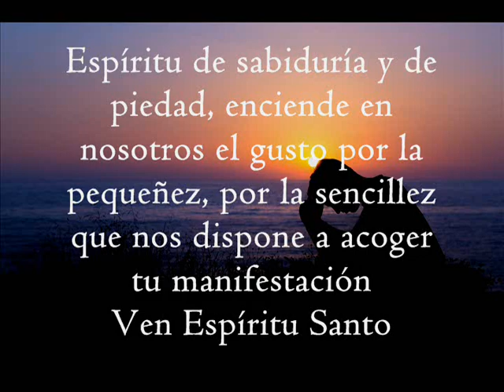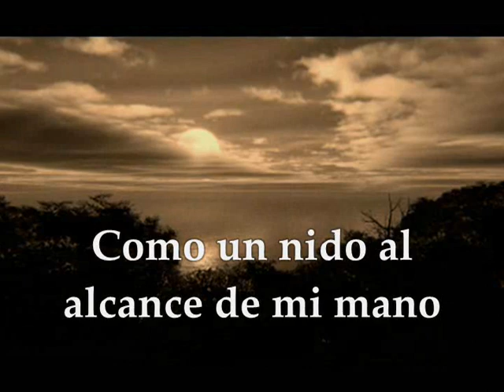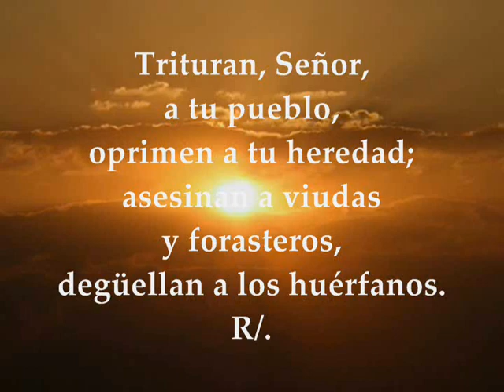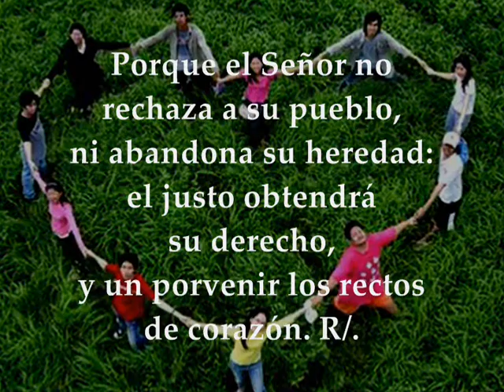Evangelio y Lecturas Miércoles 15 de Julio de 2020 Mateo 11, 25-27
Lecturas y Evangelio de la Santa Eucaristía Miércoles 15 de Julio de 2020 MIÉRCOLES XV SEMANA TIEMPO ORDINARIO CICLO A Primera Lectura: Del librodel profeta Isaías 10,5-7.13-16 Salmo 93 R/. El Señor no rechaza a su pueblo Del santo Evangelio según san Mateo 11, 25-27
PRIMERA LECTURA
¿Se enorgullece el hacha contra quien corta con ella?
Lectura del libro de Isaías 10,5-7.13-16
Esto dice el Señor:
« ¡Ay Asiria, vara de mi ira! ¡ Mi furor es bastón entre sus manos!
Lo envío contra una nación impía, lo mando contra el pueblo que provoca mi cólera, para saquearlo y despojarlo, para hollarlo como barro de las calles.
Pero él no lo entiende así, no es eso lo que piensa en su corazón, sino exterminar, aniquilar naciones numerosas.
Porque se decía: “Con la fuerza de mi mano lo he hecho, con mi saber, porque soy inteligente.
He borrado las fronteras de las naciones, he saqueado sus tesoros y, como un héroe, he destronado a sus señores.
Mi mano ha alcanzado a las riquezas de los pueblos, como si fueran un nido; corno quien recoge huevos abandonados, recogí toda su tierra.
Ninguno batió el ala, ninguno abrió el pico para piar”.
¿Se gloria la sierra contra quien la mueve?
Como si el bastón moviera a quien lo sostiene o la vara sostuviera a quien no es de madera!
Por eso, el Señor, Dios del universo, debilitará a los hombres vigorosos y bajo su esplendor encenderá un fuego abrasador».
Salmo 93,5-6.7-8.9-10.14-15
R/. El Señor no rechaza a su pueblo.
Trituran, Señor, a tu pueblo,
oprimen a tu heredad;
asesinan a viudas y forasteros,
degüellan a los huérfanos. R.
Y comentan: «Dios no lo ve,
el Dios de Jacob no se entera».
Enteraos, los más necios del pueblo,
ignorantes, ¿cuándo discurriréis? R.
El que plantó el oído ¿no va a oír?
El que formó el ojo ¿no va a ver?
El que educa a los pueblos ¿no va a castigar?
El que instruye al hombre ¿no va a saber? R.
Porque el Señor no rechaza a su pueblo,
ni abandona su heredad:
el justo retornará a la justicia
y la seguirán todos los rectos de corazón. R.
EVANGELIO
Has escondido estas cosas a los sabios y se las has revelado a los pequeños
En aquel tiempo, tomó la palabras Jesús y dijo:
-«Te doy gracias, Padre, Señor de cielo y tierra, porque has escondido estas cosas a los sabios y entendidos y se las has revelado a los pequeños. Sí, Padre, así te ha parecido bien.
Todo me ha sido entregado por mi Padre, y nadie conoce al Hijo más que el Padre, y nadie conoce al Padre sino el Hijo, y aquel a quien el Hijo se lo quiera revelar».